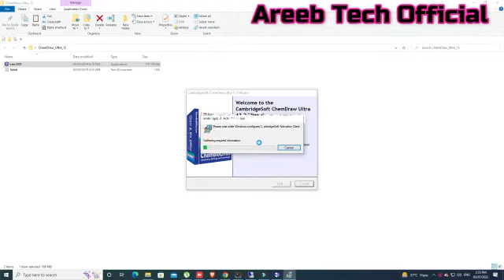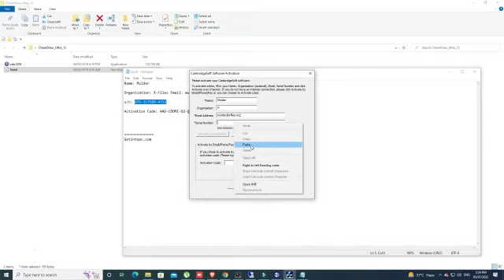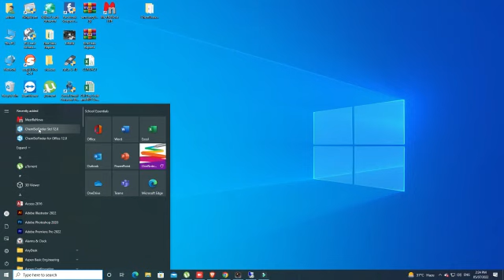How to install Chem Draw Ultra 12 free